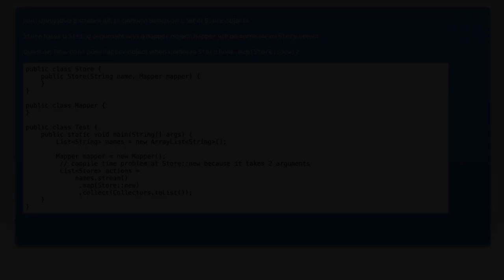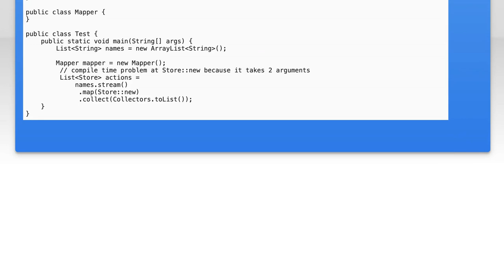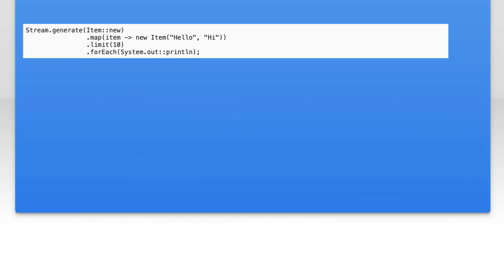Java 8: Passing Arguments to Class Constructor with ::new Syntax Explained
In this video, we delve into the powerful features of Java 8, focusing on the `::new` syntax for passing arguments to class constructors. This concise and expressive approach enhances code readability and simplifies object creation, making it a valuable addition to your Java toolkit. Join us as we explore practical examples and clarify how this syntax can streamline your programming workflow.

Today's Topic: Java 8: Passing Arguments to Class Constructor with ::new Syntax Explained

Related to: java8, passingarguments, classconstructor, #::newsyntax,